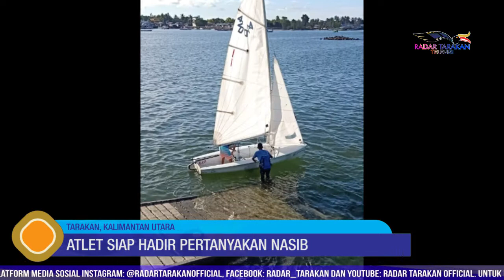Atlet Siap Hadir Pertanyakan Nasib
Atlet Cabor PON Papua Oktober mendatang akan diundang dalam rangkaian ramah tamah sekaligus dalam rangkaian Rapat Kerja KONI Kalimantan Utara, H Widodo Dwi Santoso, mengaku siap menghadirkan beberapa atletnya untuk hadir.